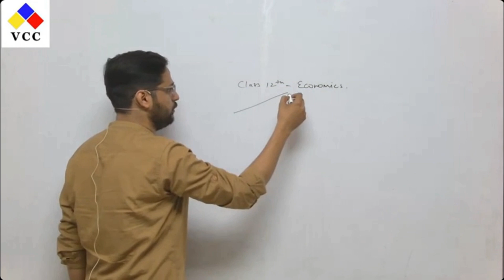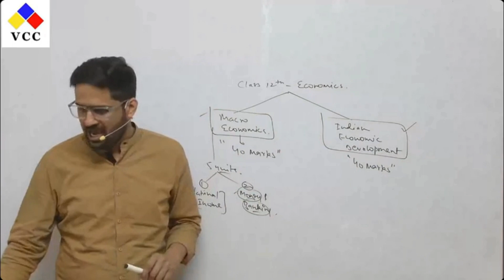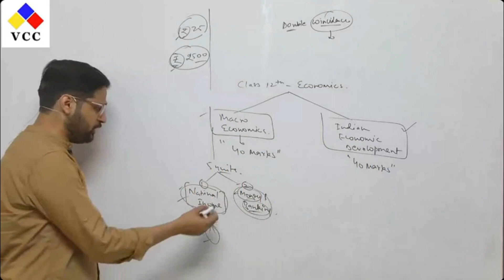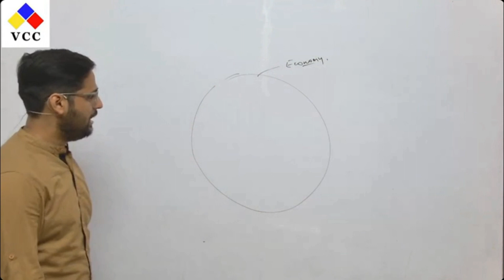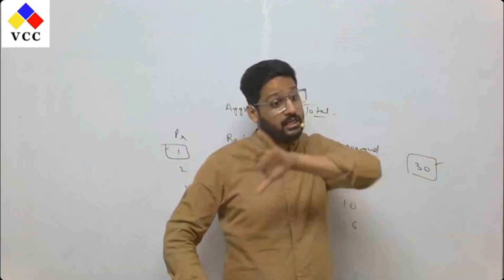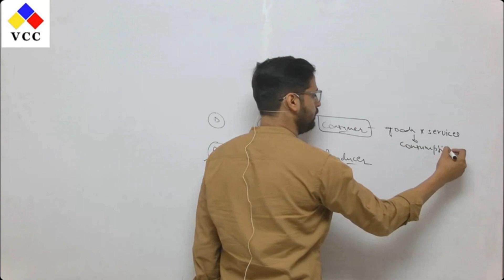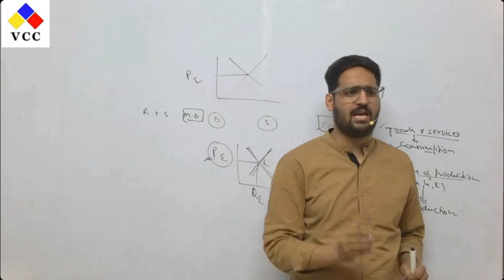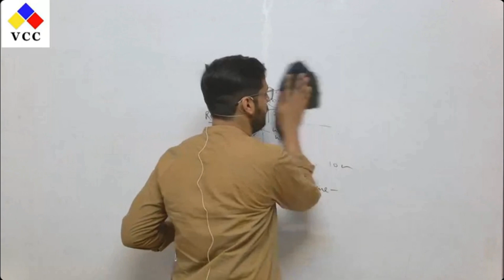12th Class Economics (Introduction with the syllabus)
In this class, we have covered the following topics :-
1. Introduction with the entire syllabus.

2. Meaning of Macro Economics.

3. Difference between Micro Economics and Macro Economics.